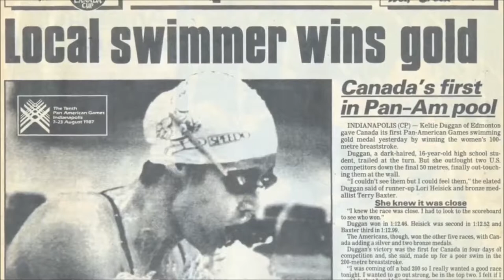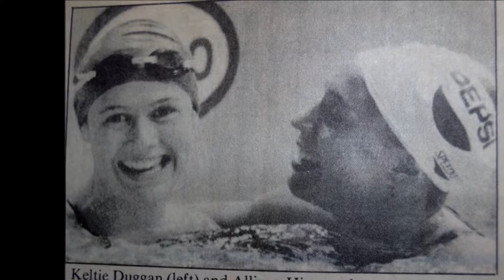2017 Inductee - Keltie Duggan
2017 Inductee - Keltie Duggan
Swimming Athlete

Keltie Duggan started swimming with the Edmonton Keyano Swim Club in 1978. At fifteen years old, she qualified for her first Nationals in 1985. She won gold and silver medals at the 1987 Pan American Games. At the 1988 Seoul Olympic Games, she won a bronze medal in the 4x100m Medley Relay. Keltie won a gold medal at the 1989 Pan Pacific Aquatic Championships, as well as, gold and bronze medals at the 1990 Commonwealth Games. She ended her career as a three-time National Champion and six-time CIAU Champion. In 1990, she set a Canadian record for the 50m Breaststroke, which held for eighteen years.

Keltie's National Team career spanned from 1987 to 1993. She qualified for the team at her first International 'B' competition in 1987. Her continued growth and success was when she was named Swimming Canada's Athlete of the Year in 1989/90. At the 1991 World Aquatic Championships held in Perth, Australia, she finished fifth in the 100m Breaststroke.

Keltie was also an outstanding student and athlete at the University of Alberta. She was the university's Female Athlete of the Year (Bakewell Trophy) in 1989/90, awarded the Nick Carter Trophy MVP in 1992-93, and was named swim team Captain in 1993/94. She earned numerous scholarships, including the Dr. Randy Gregg Athletics Award in 1994. Keltie received five consecutive All Canadian Honours and graduated with a Bachelor of Arts with Distinction.

Keltie moved to Calgary and pursued her dream of becoming a doctor. Her participation has evolved from swimming to include coaching for the University of Calgary Swim Club from 1994 to 1996 and becoming a Swim Alberta official.

Keltie Duggan was inducted into the Swimming Canada Circle of Excellence in 2003 and the Swim Alberta Hall of Fame in 2014.